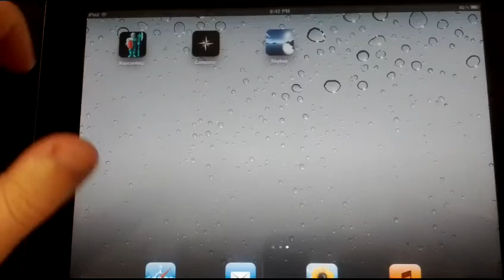HTML5 3D on iPad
Who said you can't do 3D games in HTML5 on an ipad?